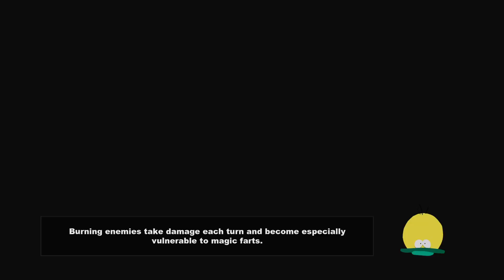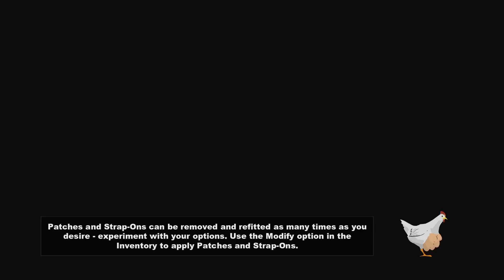South Park: The Stick of Truth: Meeting The Elf King- Part 5